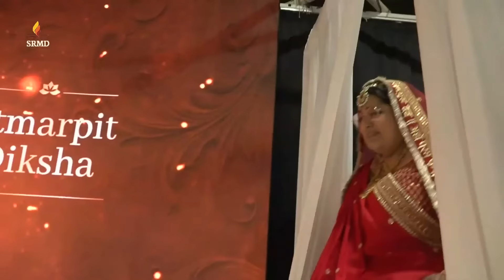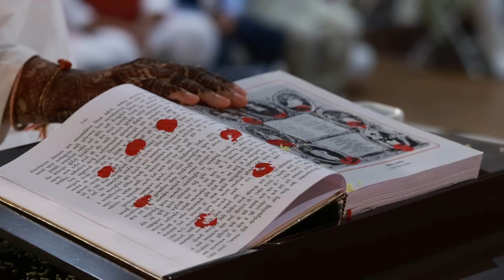Atmarpit Mehendi, Pithi & Diksha Ceremony | London, United Kingdom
Atmarpit Diksha is initiation into a life of celibacy, dedicated to spiritual pursuit, selfless service, and obeisance to the Guru.

For the first time ever on the soil of United Kingdom, Atmarpit Diksha Ceremony 2024 took place in the pious presence of Pujya Gurudevshri. This momentous occasion served as a profound testament to the steadfast commitment of Amee Virani, born and brought up in the United Kingdom and done her BA in Spanish & Portuguese, for taking the step towards her spiritual journey, igniting a spark of inspiration for others to forge a similar deep-seated bond and selfless dedication.

Witness this sacred occasion, as a blessed soul takes a leap towards Divine Union.

Steps:
1. Save our number to your phone contacts
2. WhatsApp us your Name and City.